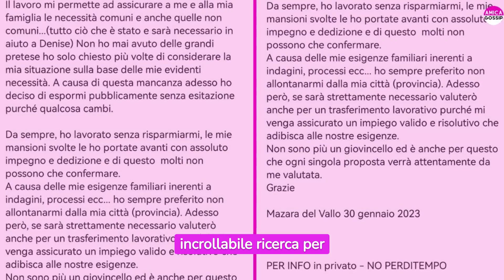🔴Ecco una nuova opportunità Per Pietro Pulizzi e la sua famiglia🤩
🔴Ecco una nuova opportunità Per Pietro Pulizzi e la sua famiglia🤩news

Il papà di Denise Pipitone, Pietro Pulizzi, fa un annuncio commovente alla ricerca di un nuovo lavoro per sostenere la sua famiglia e continuare la lotta per la verità sulla scomparsa di Denise. Autolinee Toscane offrono una speranza con la possibilità di un impiego. La storia avvincente e il mistero sulla paternità di Denise catturano l'attenzione.

❗IMPORTANTE❗
Se vuoi che rimuova qualsiasi cosa presente nel mio video, non esitare a inviami un'e-mail

Benvenuta, cara amica, nel mondo scintillante di "AMICA GOSSIP". Questo è il tuo rifugio personale per il meglio delle notizie, del gossip e delle curiosità. Siamo sempre al lavoro per te, pronti a portarti le storie più interessanti e le ultime novità dal mondo dello spettacolo.

Il nostro team dedica ogni energia alla ricerca delle informazioni più intriganti da condividere con te, persino le più scomode. E, ovviamente, non mancheremo di darti gli ultimi aggiornamenti sui tuoi VIP preferiti, i reality show più seguiti e le serie TV che ami.

Non esitare a chiederci di approfondire gli argomenti che ti stanno più a cuore. Grazie per essere parte di questa avventura con noi, continueremo a scoprire le storie più affascinanti insieme. Grazie di cuore!